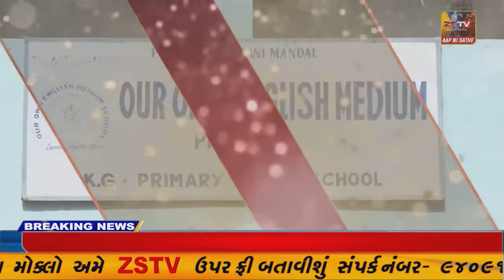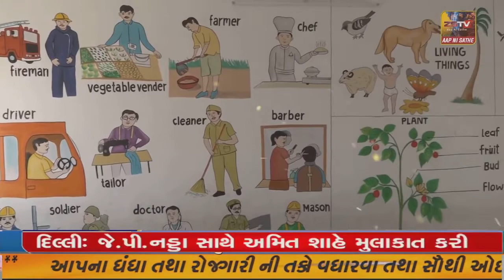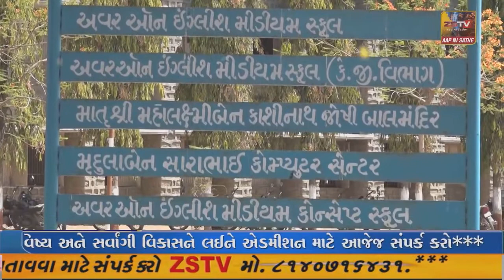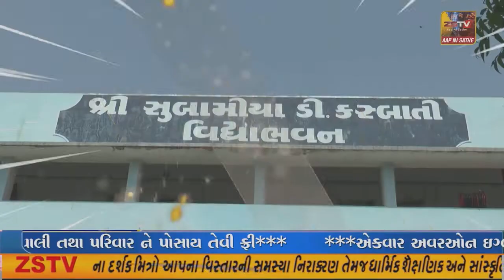હિંમતનગરમાં જિલ્લા પોલીસ કચેરી ખાતે આંતરરાષ્ટ્રીય યોગ દિવસની ઉજવણી કરાઈ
હિંમતનગર માં જિલ્લા પોલીસ કચેરી ખાતે આંતરરાષ્ટ્રીય યોગ દિવસની ઉજવણી કરાઈ//ZSTVNEWS//